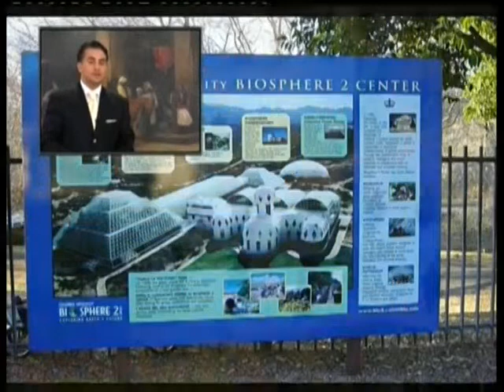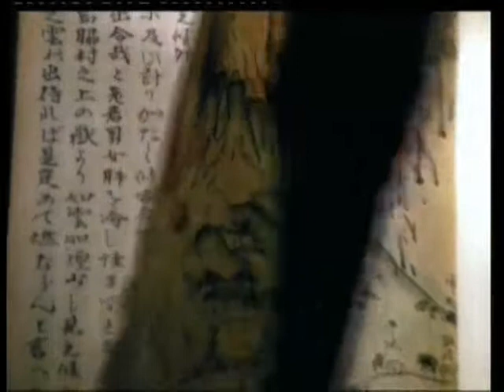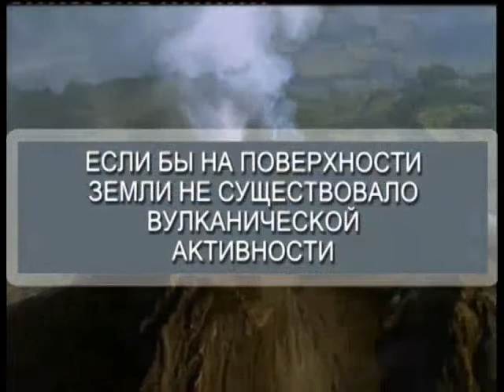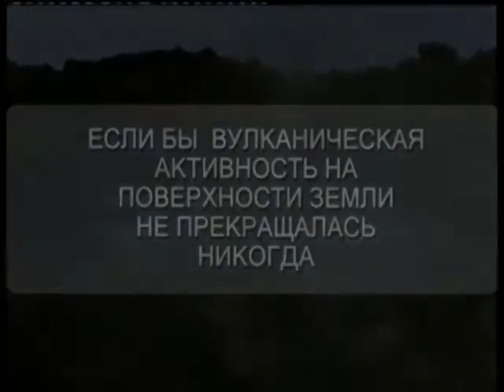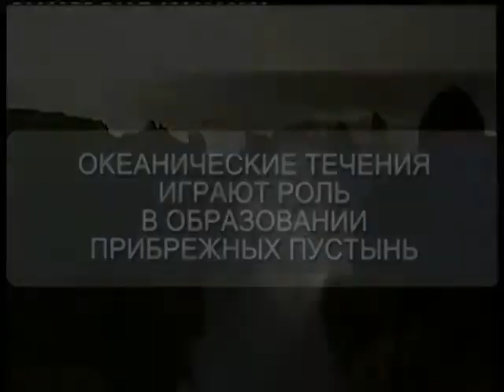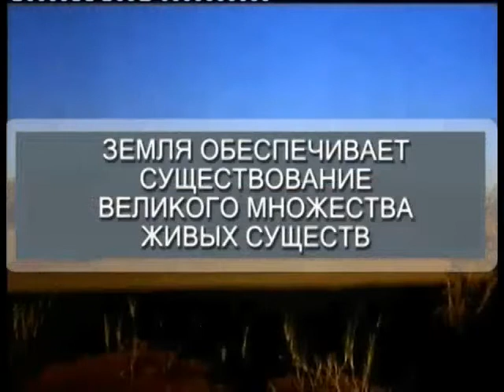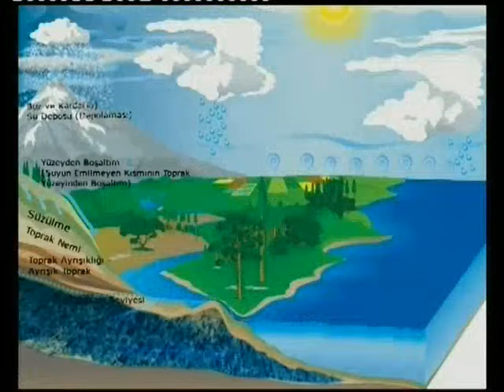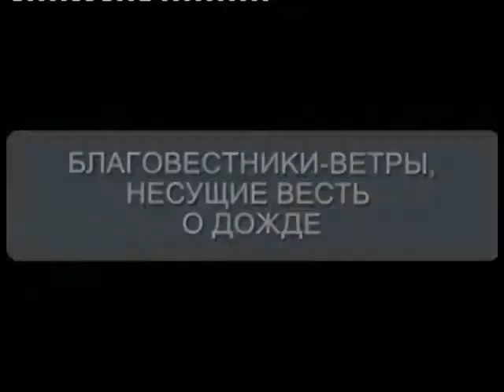Наука о космосе - Великая гармония во Вселенной